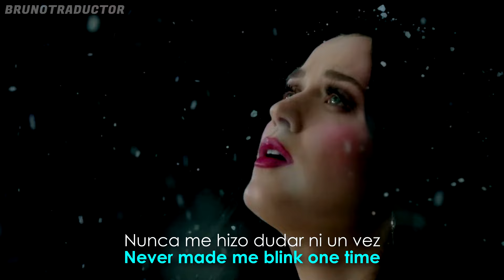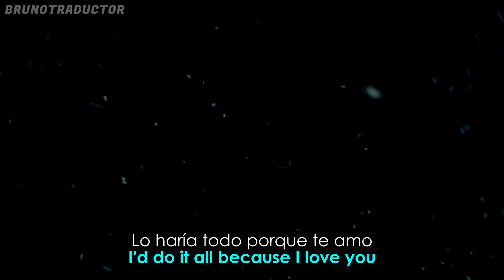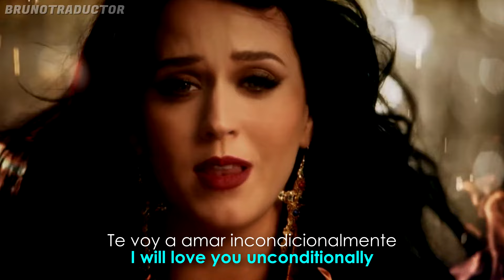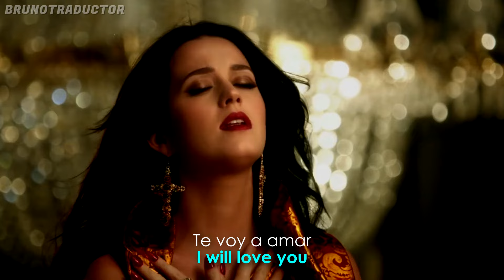Katy Perry - Unconditionally // Lyrics + Español // Video Oficial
•Artista: Katy Perry
•Canción: Unconditionally
•Álbum: PRISM
•Año: 2013
o
Katy Perry - Unconditionally. Lyrics on screen - Subtitulado al español. Katy Perry - Unconditionally. Lyrics - Traducido al español. Letra inglés - español.